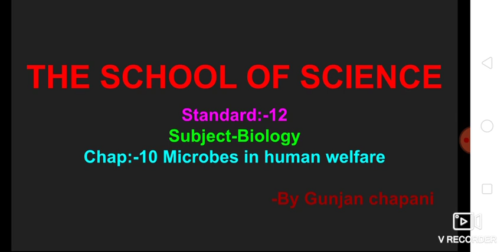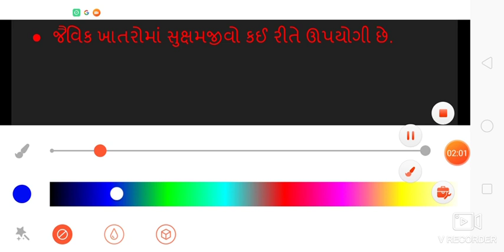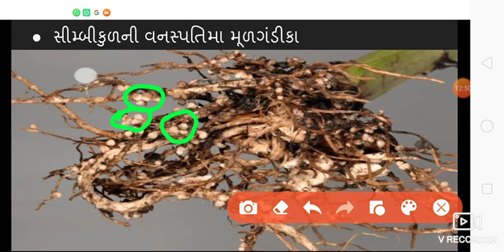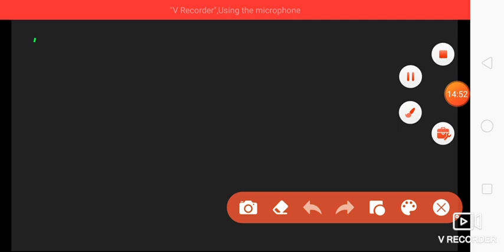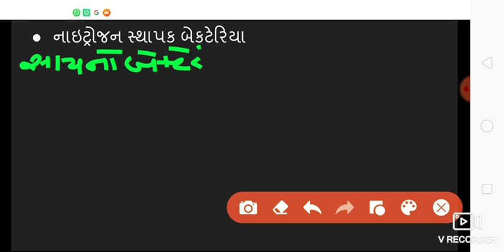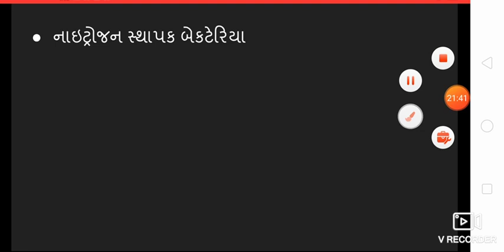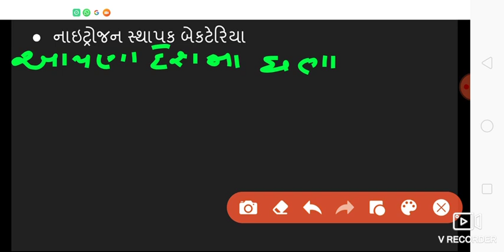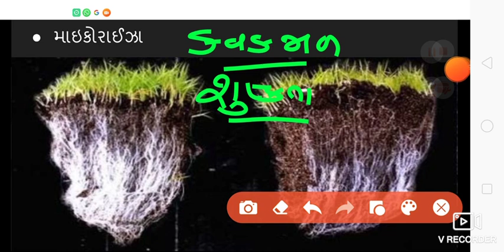Std:-12||chap:10|| microbes in human welfare